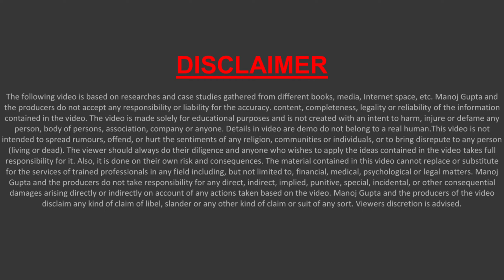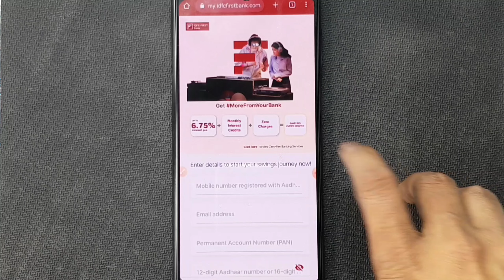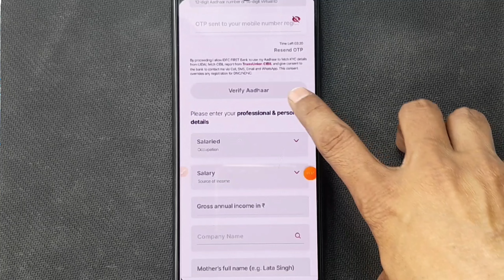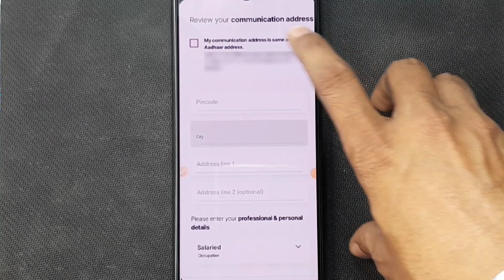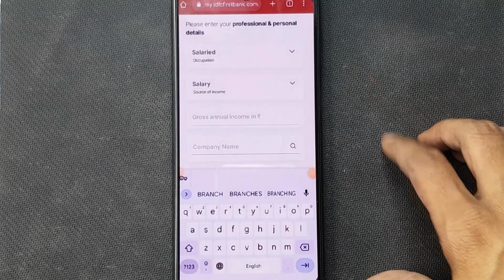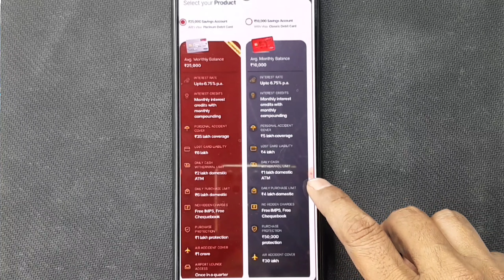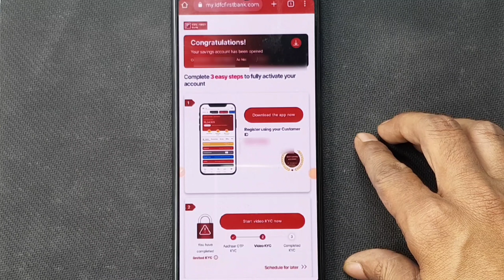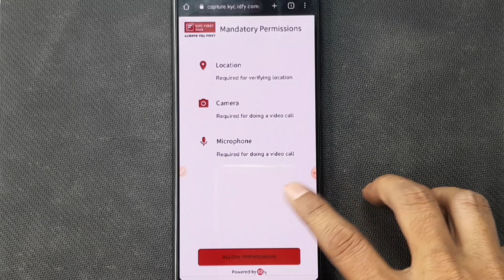IDFC first bank account open | IDFC first bank account online opening | best savings account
Hello,
Idfc bank zero balance account online kaise khole iske baare complete information di gayi hai ! video pasand aye to like aur share jarur karna !